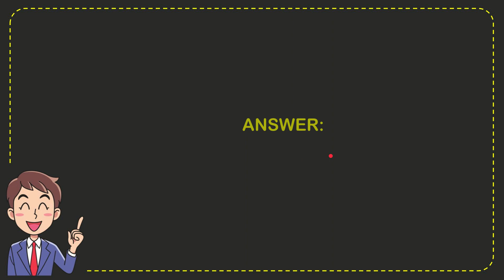Candy canes are curved to resemble what?